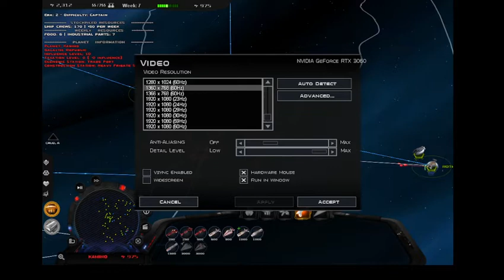Poncho Villa Streams Star Wars Empire at War Fall of the Republic 2022-03-02